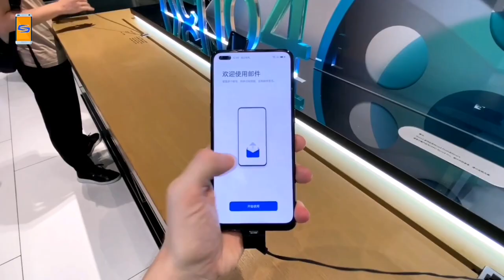Oppo Reno4 5G review of specification! Gadget sansar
I have reviewed this video based on the specification of Oppo Reno4 5G.

Oppo Reno 4 price in Nepal:- (expected)
Oppo Reno4 (8/128GB) Rs. 55,000
Oppo Reno4 (8/256GB) Rs. 60,000
Oppo Reno 4G price in China:-
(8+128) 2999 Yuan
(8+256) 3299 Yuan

OPPO Reno4 Specifications:
Display: 6.4 AMOLED (2400 × 1080 pixels) Full HD+ 2.5D 90Hz
Protection: Corning Gorilla Glass 5 protection
Chipset: Qualcomm Snapdragon 765G
CPU: Octa-Core (1 x 2.4GHz + 1 x 2.2GHz + 6 x 1.8GHz Kryo 475 CPUs)
GPU: Adreno 620
Rear Camera: Triple;
– 48MP primary Sony IMX586 sensor, f/1.7 aperture, LED flash,
– 2MP Monochrome sensor
– 8MP ultra-wide-angle
Front Camera: Dual;
– 32MP primary lens
– 2MP depth sensor
RAM: 8GB DDR4X
Storage: 128 or 256GB UFS 2.1
Software: Android 10 with ColorOS 7.2 on top
Sensors: Fingerprint (in-display), accelerometer, gyro, proximity, compass
Dimensions: 159.3×74.0×7.8mm
Weight: 183g
Battery: 4,020mAh with 65W (SuperVOOC 2.0) fast charging